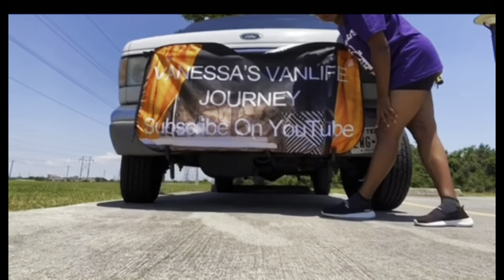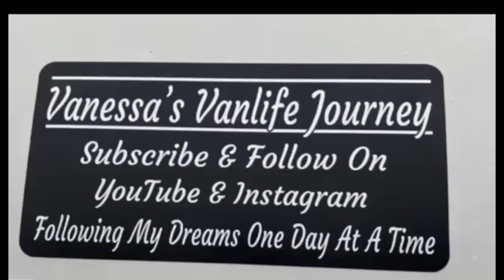Living In A Van || Canning Meat While Van Camping In The Park || VANLIFE Prepping